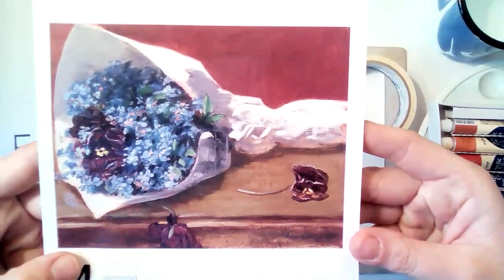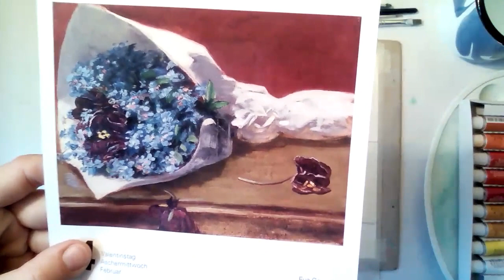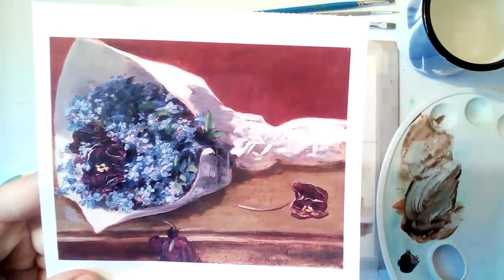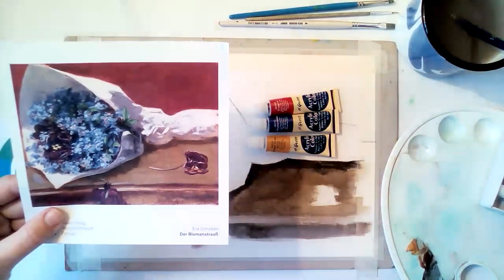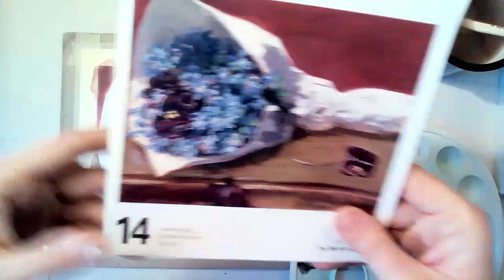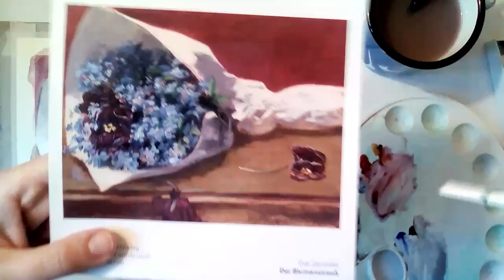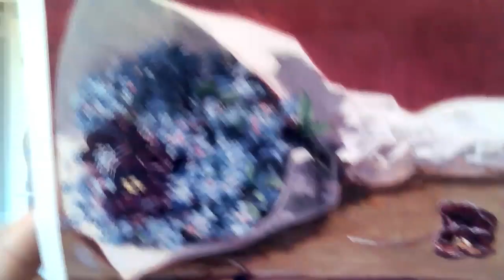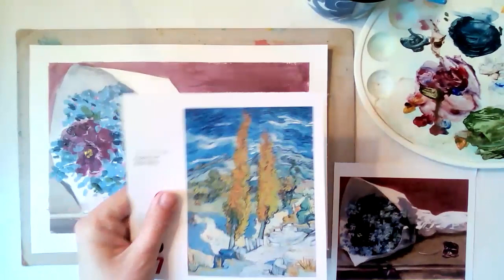'Flower bouquet' by Eva Gonzales [lesson recording] painting with acrylics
We are painting with Acrylic paints
🎨 online [via ZOOM] with teacher Evi.

on Saturdays 10 am (London time) - famous ARTwork painting for Adults
It would be gratefully received!